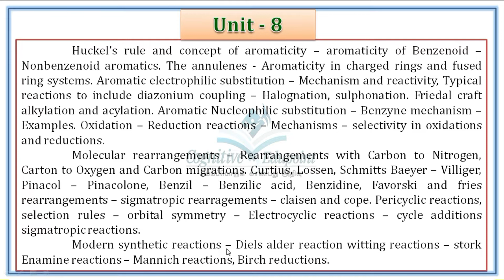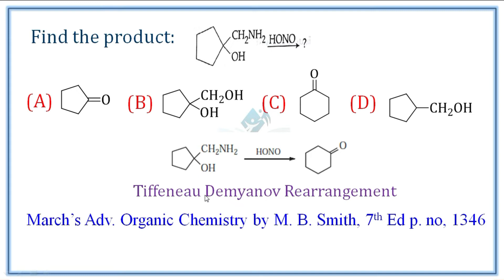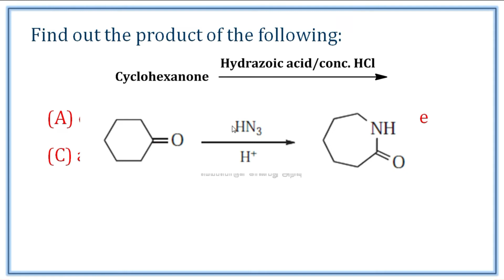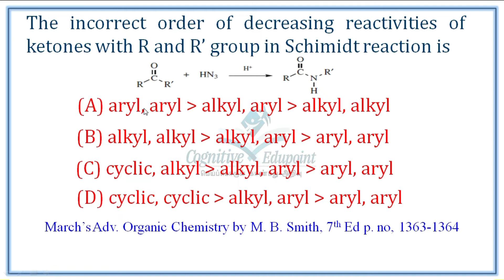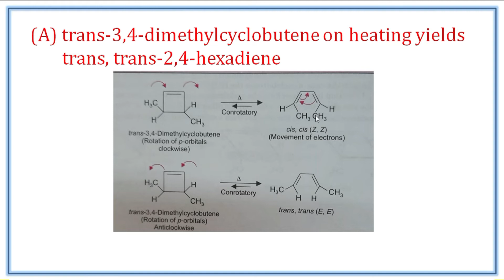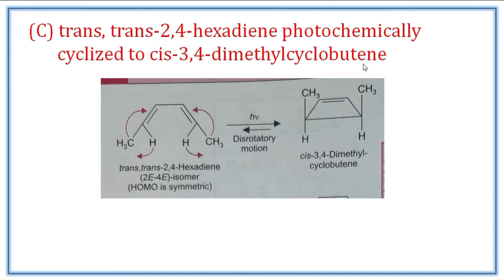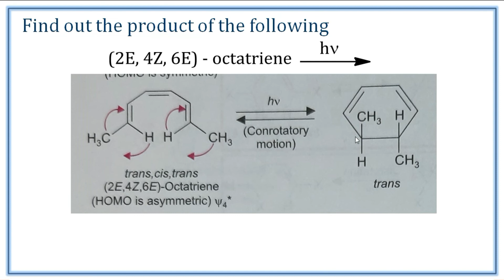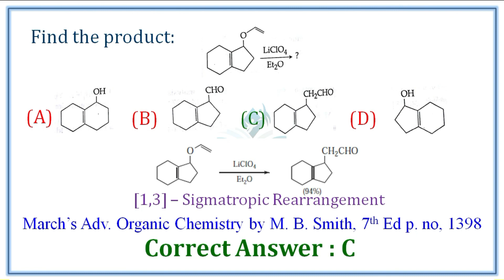PG TRB 2017 | Chemistry | Q&A | Unit 8 | Organic Chemistry | Rearrangements | Pericyclic Reactions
PG TRB Chemistry 2017 solved question paper

Questions from the Eighth unit of the PGTRB Chemistry 2017 with answers

Almost all the questions are from the following books
Almost all the questions are from the book: Advanced organic chemistry by Jerry March & Stereochemistry: Conformation and Mechanism by P S Kalsi.
Reactions, Rearrangements by S N Sanyal

To buy these books follow this links:

S N Sanyal

P S Kalsi

Jerry March

Peter sykes

Morrison & Boyd

PGTRB Unit 8 syllabus
  Huckel’s rule and concept of aromaticity – aromaticity of Benzenoid – Nonbenzenoid aromatics. The annulenes - Aromaticity in charged rings and fused ring systems. Aromatic electrophilic substitution – Mechanism and reactivity, Typical reactions to include diazonium coupling – Halognation, sulphonation. Friedal craft alkylation and acylation. Aromatic Nucleophilic substitution – Benzyne mechanism – Examples. Oxidation – Reduction reactions – Mechanisms – selectivity in oxidations and reductions.
 Molecular rearrangements – Rearrangements with Carbon to Nitrogen, Carton to Oxygen and Carbon migrations. Curtius, Lossen, Schmitts Baeyer – Villiger, Pinacol – Pinacolene, Benzoil – Benzilic acid, Benzidine, Favorski and fries rearrangements – sigmatropic rearragements – claisen and cope. Pericyclic reactions, selection rules – orbital symmetry – Electrocyclic reactions – cycle additions sigmatropic reactions.
 Modern synthetic reactions – Diels alder reaction witting reactions – stork Enamine reactions – Mannich reactions, Birch reductions..

Unitwise questions from the PGTRB Chemistry conducted in 2017 by TN TRB.

Answer key with necessary explanations are presented in this video series

ஆற்றல் கல்வி மையம்
Cognitive Edupoint
Dharmapuri